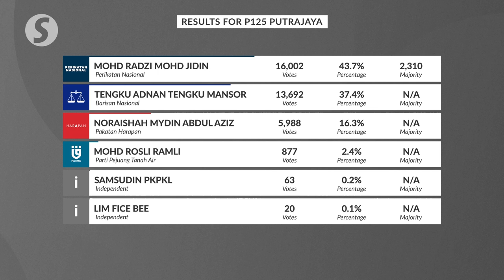GE15: Perikatan’s Radzi Jidin wins Putrajaya seat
Perikatan Nasional’s Datuk Dr Radzi Jidin won the Putrajaya parliamentary seat, unseating the long-time incumbent Datuk Seri Tengku Adnan Tengku Mansor from Barisan Nasional.